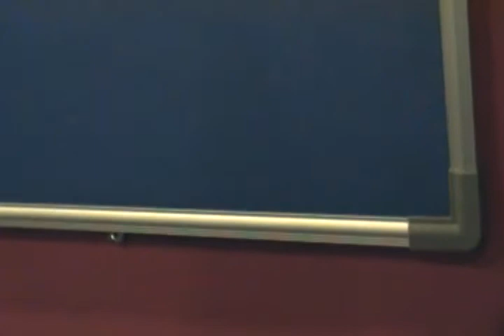Outtakes of How He Loves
Joash, Jezreel, Ben, and me. :)

Some people talk and have coffee. We sing, then talk to catchup. I like that we're a new breed.